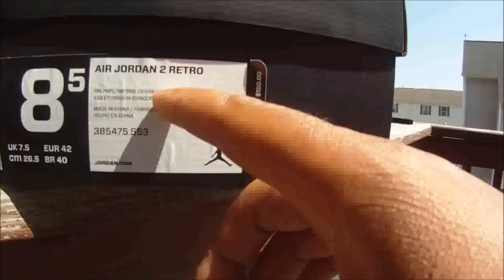JORDAN 2 IRON PURPLE REVIEW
YOUR RETRO 2 REVIEW AND SOME EXTRAS KIXS GONE WILD SNEAKER EXPO JUNE 28